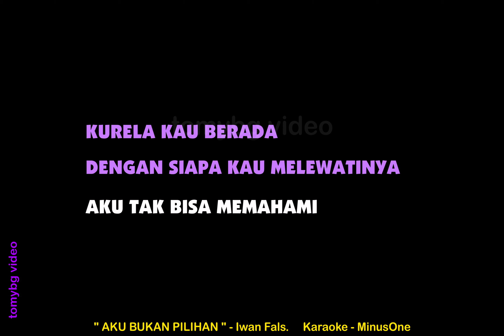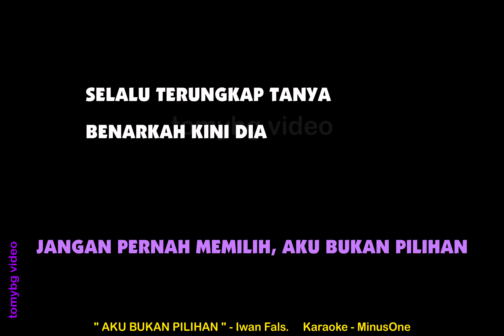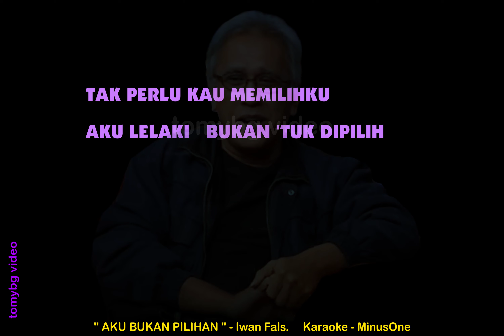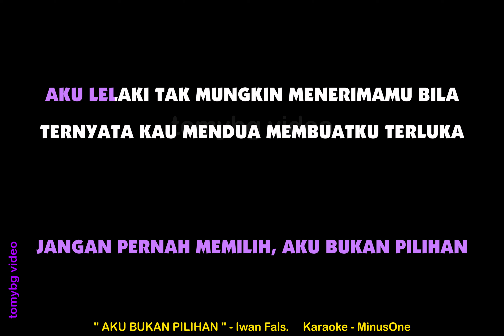IWAN FALS - AKU BUKAN PILIHAN. Karaoke - Tanpa vokal.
AKU BUKAN PILIHAN - Iwan Fals.
Karaoke - Tanpa vokal. Minus one.